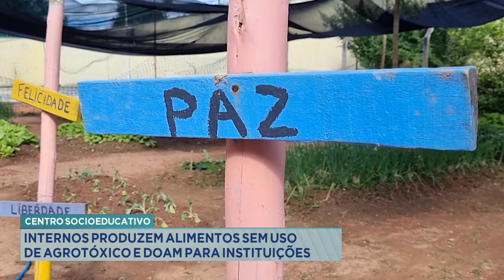Centro Socioeducativo: Internos Produzem Alimentos sem uso de Agrotóxico e Doam para Instituições.